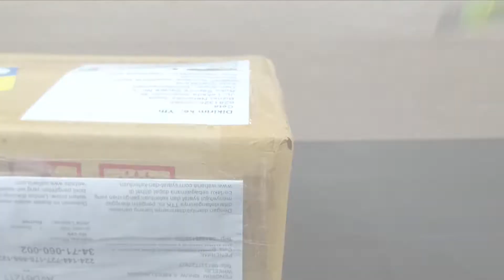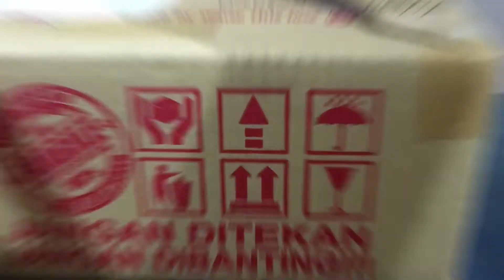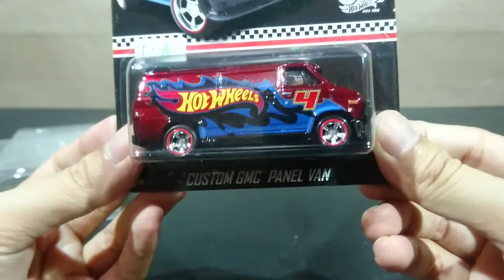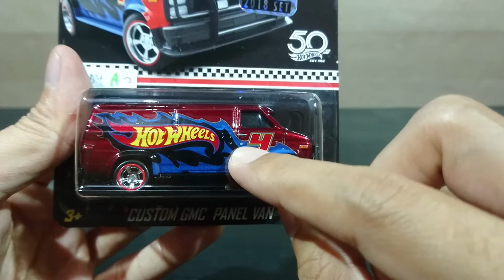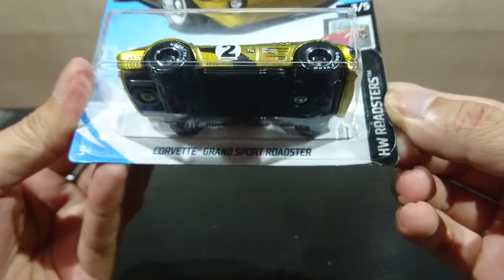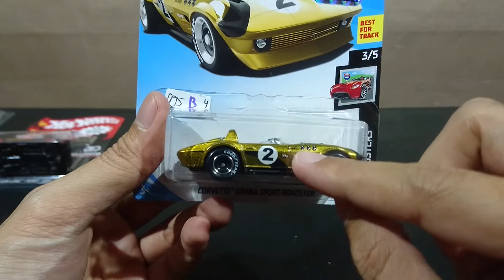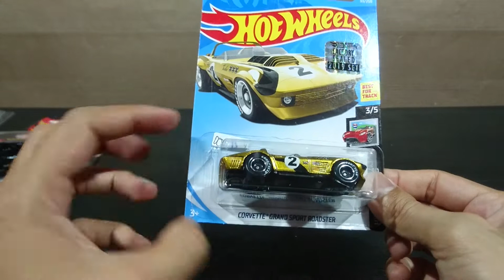JADI BEGINI PENAMPAKAN HOT WHEELS TH$ DI 2019 AKHIR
Haloo, Okee, Yakk ceritanya di video kali ini seperti biasa abis dapet Hot wheels TH$ di lelangan, yawdah lah ya langsung bikin videonya. Selamat menonton :)

Jajan Hot Wheels paling lengkap ya langsung di tokonya! cuss click link di bawah ini yak :)